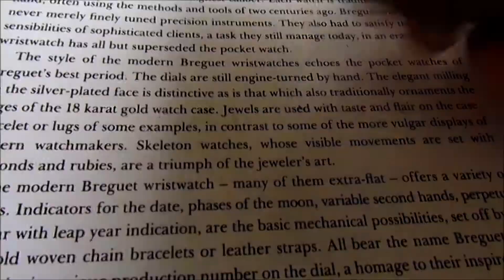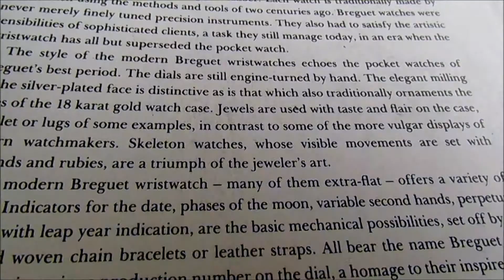Longines wristwatch 17 jewels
Longines Cal 18L  wristwatch 1960s